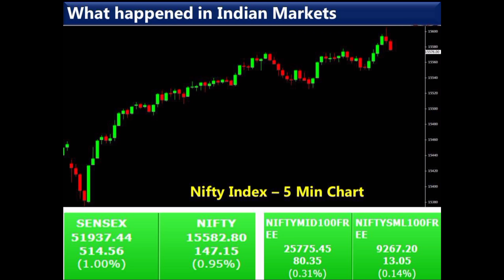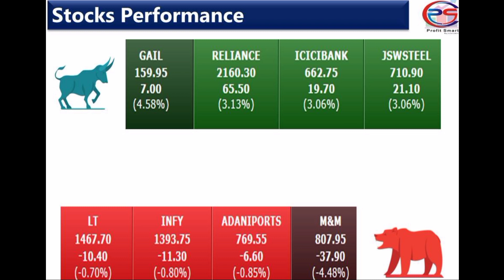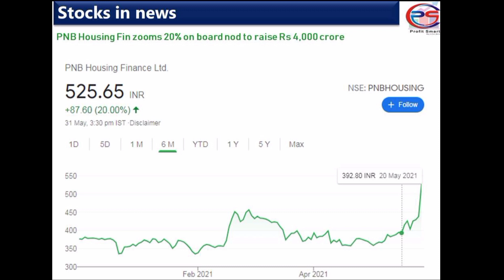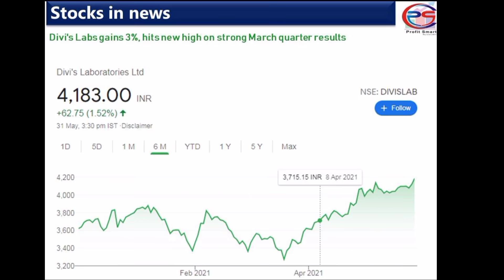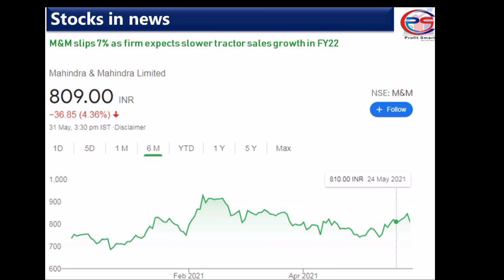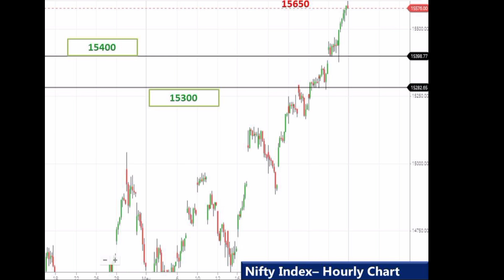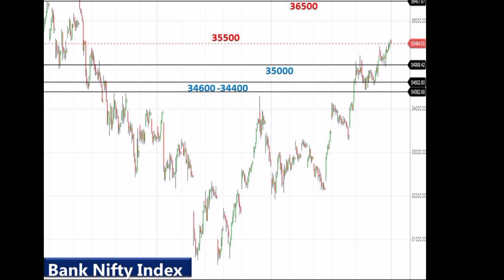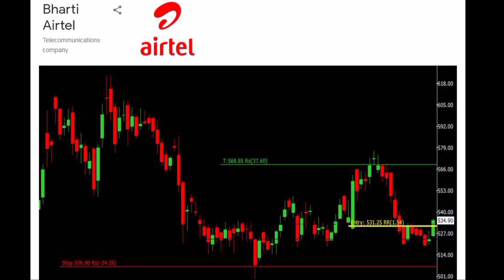Today's stock Market analysis in Telugu | Nifty & Bank Nifty trading | Best Stocks in news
Today's stock Market analysis in Telugu | Nifty & Bank Nifty trading | Best short term stocks | Share Market analysis in Telugu | Top Performing stocks

Profitsmart is just an educational-based Channel only. The followers of profitsmart should understand the market dynamics and basics before taking investment decisions in stock markets.  All the advices given in this channel are based on its findings and information available at that particular point of time. Profitsmart taken adequate precautions for its advises, however profitsmart team or the individuals associated with profitsmart are not responsible for the gains or losses made by the followers.  Any action taken by the followers of profitsmart on the basis of the information contained  is purely their responsibility only and profitsmart will not be liable in any manner for the consequences of such action taken by the followers. We are not SEBI registered. Please consult your investment advisor before taking any investment decisions.